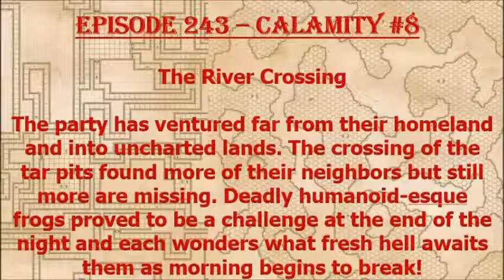Episode 243 - Calamity 8 The River Crossing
The Calamity group continues their search for missing loved ones with surprising results.